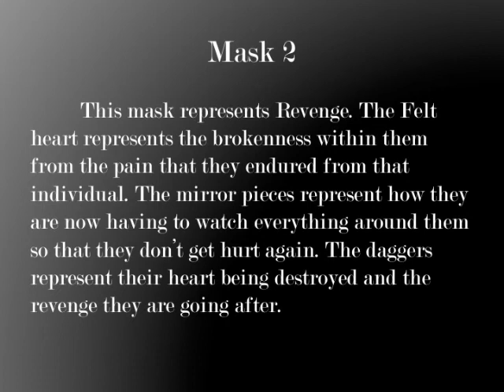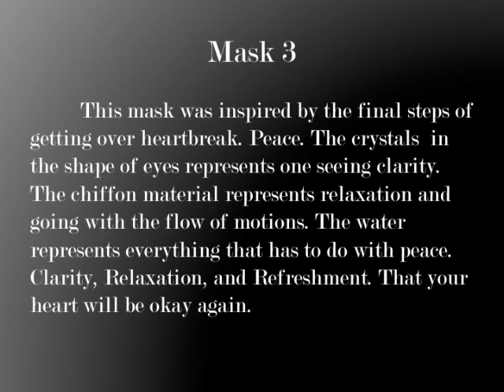Mask Series Final SoFA Design Studio 1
Mask Series for SoFA design Studio 1.